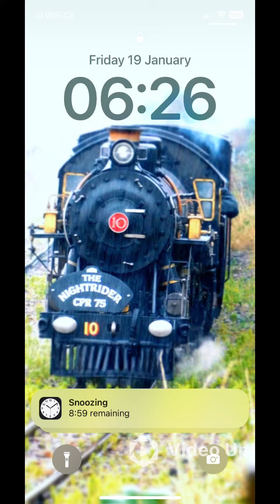All my pictures of RHDR